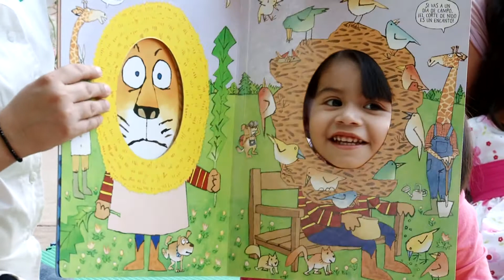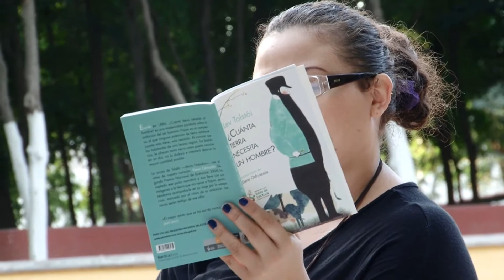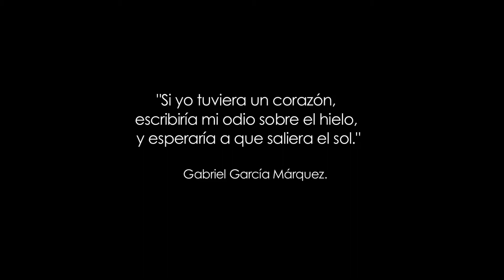Sala de lectura y Bebeteca - Parque Hernando de Villafañe